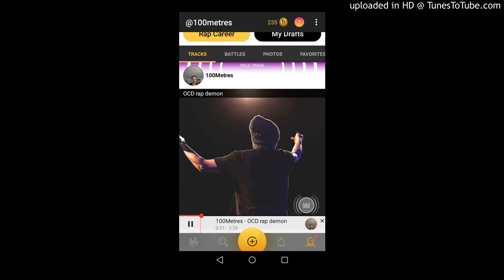Rap/spoken word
First Rao and spoken word track of 2019